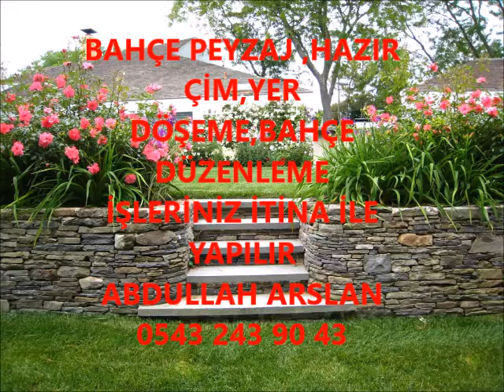BESNİ BAHÇE DÜZENLEME ÇİM İŞLERİNİZ İTİNA İLE YAPILIR İLETİŞİM ABDULLAH ARSLAN 0543 243 90 43